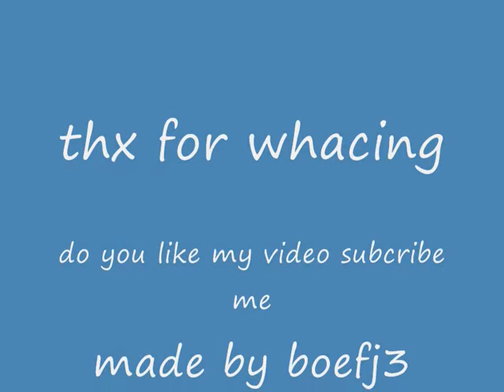Stickman - porn 18 plus ®